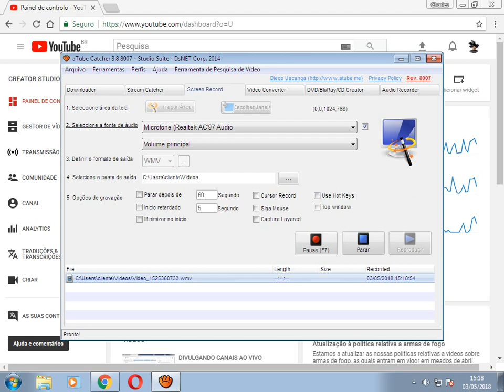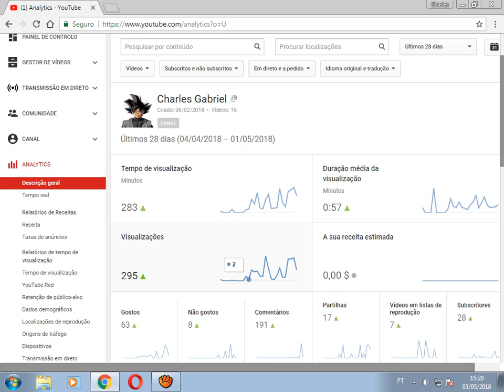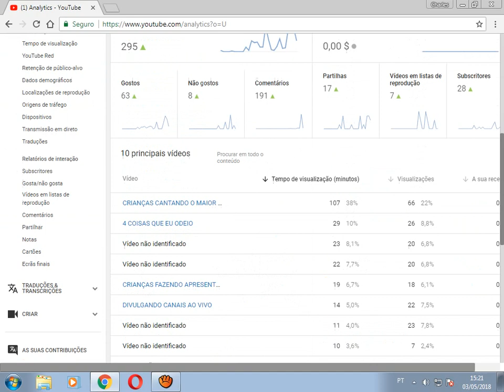FIZ UMA DECISÃO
instragram-charles_gabriel_11       CANAIS PARCEIROS ALLANA RFL YASMIN FATIMA GABRYEL FERNANDES CANAL GL7 FELIPE NETO LUCCAS NETO RONI FICHER BRUNA GOMES CASA DOS IRMÃOS NETO